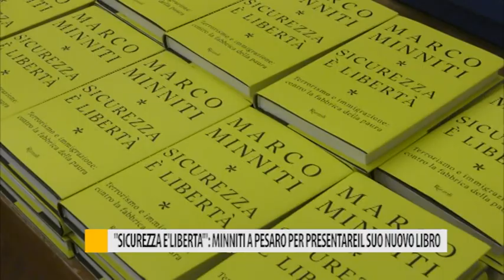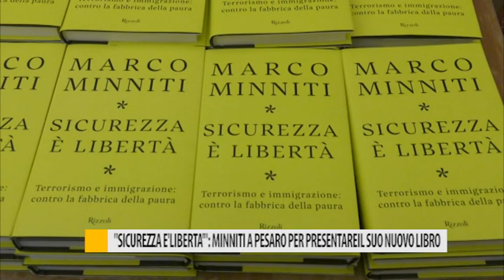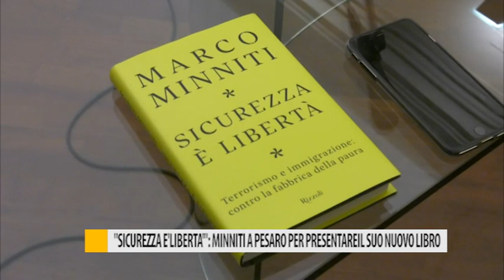"Sicurezza è Libertà": Minniti a Pesaro per presentare il suo nuovo libro